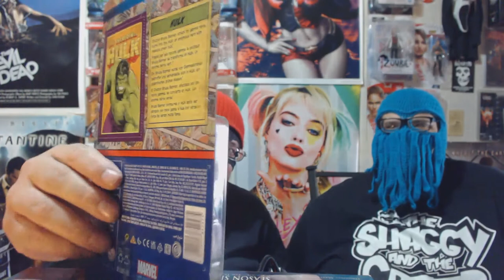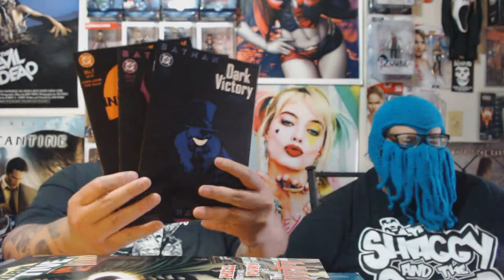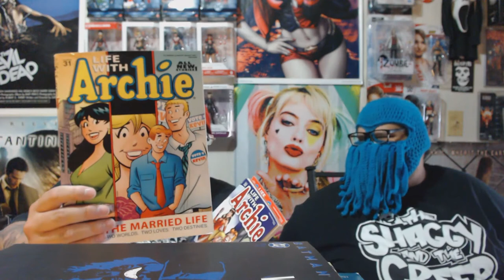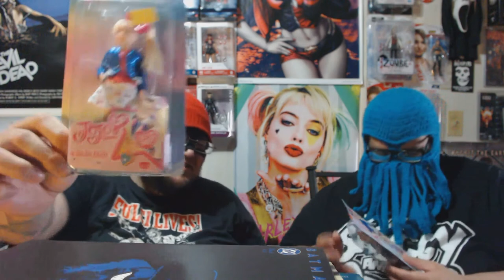Fat Boys Haulin' Toys: McFarlane, Neca, MOTU, statues, and more!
Apparently GoonTick "likes rigids". I knew it.